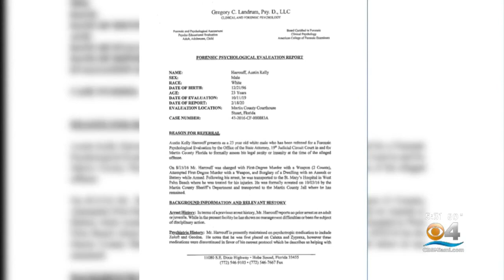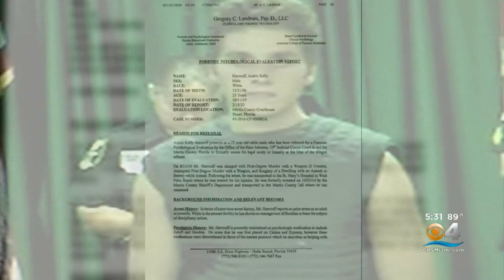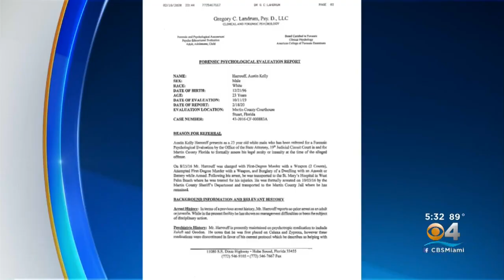Evaluation Finds Austin Harrouff Suffered Acute Psychotic Episode During Face-Biting Murder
CBS4's Karli Barnett shares the details of the report by a  state hired psychologist.